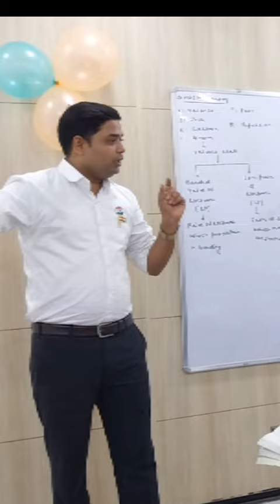August 15, 2024